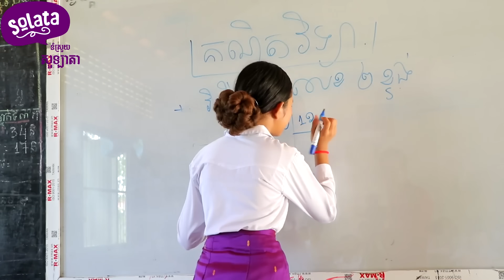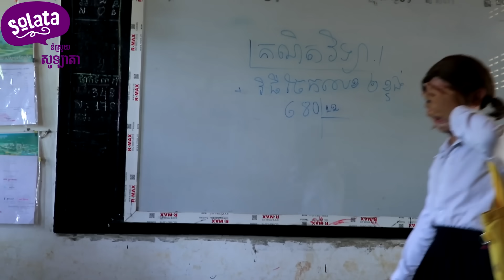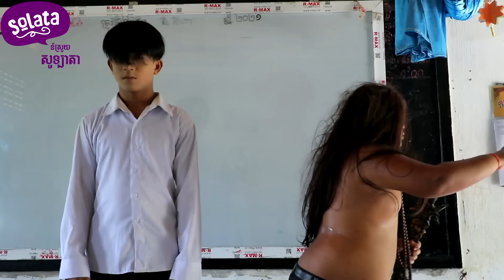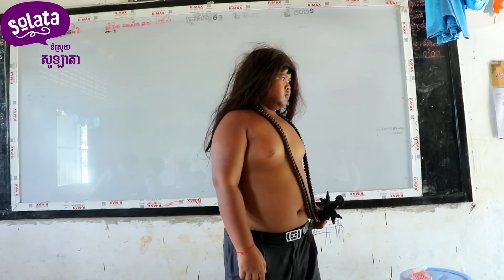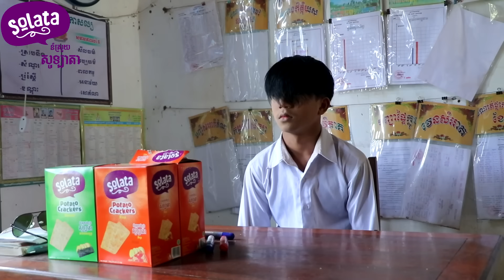ខ្មោចអាដន ពីនំស្រួយដំឡូង សូឡាតា​ (SOLATA) ,Funny ghost videos 2021 from Paje team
រឿងខ្មោចអាដន
ជារឿងច្នៃប្រឌិតថ្មី ខ្មោចលងបែបកំប្លែង